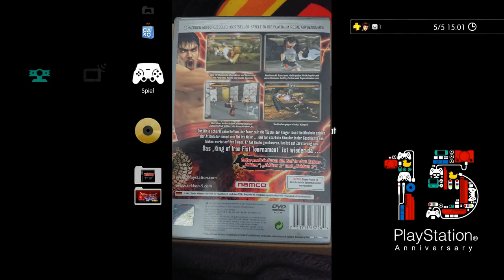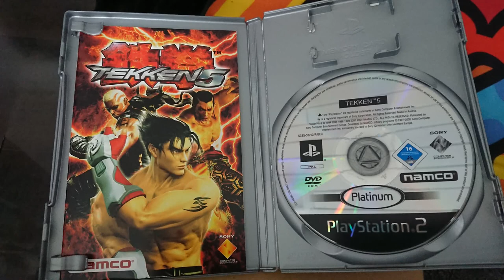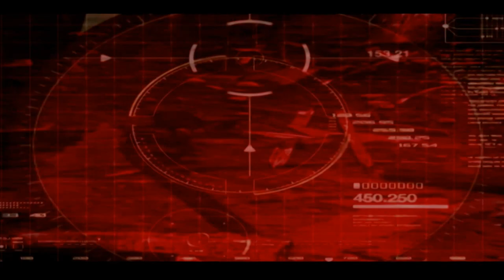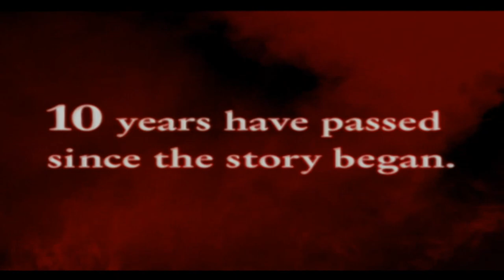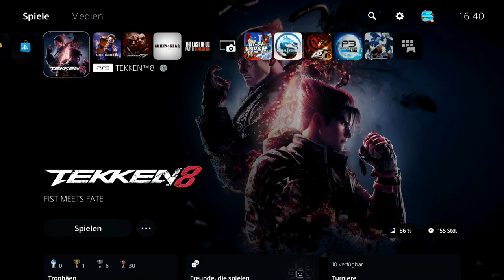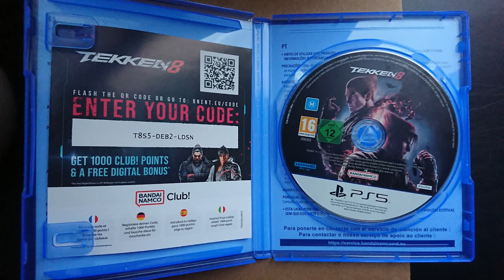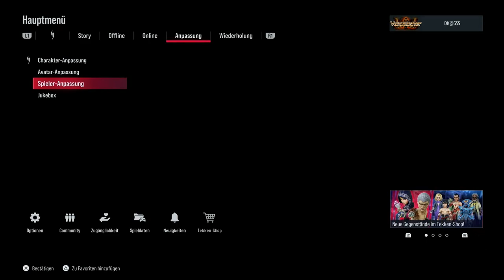Meine Top 10 Tekken Games - Plätze 2 & 1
So meine Lieben Leute diese beiden Titel sind die King of Iron Fist Tournament, das eine hat die Reihe zu dem gemacht was es fast 20 Jahre weiterentwickelt darauf hat und mein aller Liebster Teil und der aktuellste Banger zum 30 Jährigen Jubiläum wo man einfach nur sagen kann, seit langer Zeit ist Tekken wieder ganz oben dabei, vielen Dank schon mal fürs Zuschauen, bleibt bis zum ende des Videos den da gibt es einen Ausblick auf ein Intro zu meinem absolut gefeierten Charkter, daher viel Spaß.

0:00 - 0:58 Intro & Begrüßung
0:58 - 36:27 Platz 2
36:27 - 1:12:12 Platz 1
1:12:12 - 1:15:56 Meine Tekken Ecke & Recap der Top 10
1:15:56 - 1:19:05 Letzte Worte & Exclusive Vorschau